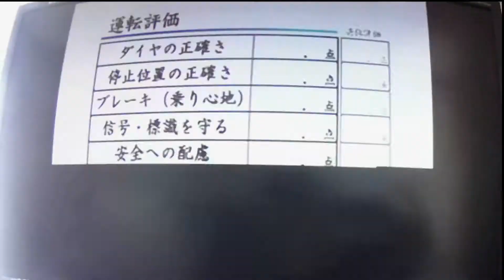素人が新快速を運転してみた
残圧停車はまぐれです。